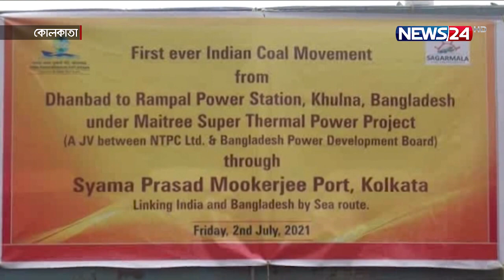বাণিজ্যিকভাবে নদীপথে ভারত থেকে আসছে কয়লা 3Jul.21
বাণিজ্যিকভাবে প্রথম ভারত থেকে নদীপথ ধরে কয়লা আসছে বাংলাদেশে। শুক্রবার এ যাত্রার সূচনা হয় কলকাতা বন্দর থেকে। এরিমাঝে  রামপাল তাপবিদ্যুৎ কেন্দ্রের জন্য ৩৭৫২ টন কয়লা নিয়ে একটি বার্জ, রওনা দিয়েছে মংলা বন্দরের উদ্দেশ্যে।  কলকাতা থেকে বিস্তারিত জানাচ্ছেন ভাস্কর সর্দার।
কলকাতা বন্দরের চেয়ারম্যান বিনিত কুমার জানান,রামপাল যে তাপবিদ্যুৎ কেন্দ্র তৈরি হয়েছে, সেখানেই এই কয়লা ব্যবহার করা হবে। ভারতের এনটিপিসি এবং বাংলাদেশ পাওয়ার ডেভেলপমেন্ট কর্পোরেশন যৌথভাবে এই বিদ্যুৎ কেন্দ্রের কাজ করছে। পশ্চিমবঙ্গের ধানবাদ থেকে আসা কয়লা, নদীপথে মংলা বন্দরে যাবে।
এর আগে নদী ধরে বাংলাদেশে গেছে ম্যাস, চাল, স্পঞ্জ, আয়রনসহ আরো অনেক কিছু। নদী ধরেই ভারতে এসেছে বাংলাদেশী পন্য। প্রতিমাসে ভারত থেকে ৩০ হাজার টন কয়লা যাবে বাংলাদেশে। বাইট, বিনিত কুমার যিনি হিন্দিতে বলেছেন
ডেপুটি চেয়ারম্যান অমল কুমার মেহেরা বলেন, দুই দেশের যৌথ উদ্যোগে ১৩০০ মেগাওয়াটের পাওয়ার প্লান্ট, চলতি বছরের ডিসেম্বর থেকে চালু হয়ে যাবে। তারই ট্রায়াল স্বরূপ কলকাতা বন্দর থেকে কয়লা গেলো। বাইট অমল কুমার মেহেরা
একসময় অবিভক্ত বাংলার নদীপথের মাধ্যমে ব্যাবসায়িক আদান-প্রদান সবচেয়ে বেশি হতো। তবে বাংলাদেশ স্বাধীন হওয়ার পর, এই প্রথম নদীপথ দিয়ে কয়লার মাধ্যমে বড় ব্যবসায়িক আদান-প্রদান হতে চলেছে। এতে যেমনি দুই দেশের ব্যবসায়িক উন্নতি ঘটবে, তেমনি মৈত্রী সম্পর্ক আরো বৃদ্ধি পাবে।

On Aired on NEWS24 on 3rd July, 2021
Our other YouTube channels :
News24 Official Address:
NEWS24
371/A
Bashundhara Road
Block – D
Bashundhara Residential Area
Dhaka - 1229